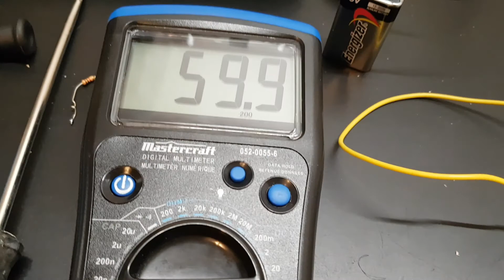Boost converter circuit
This is a boost converter circuit.  Using a 9V battery I can charge this capacitor to higher voltages than the input supply of 9V.  You can hear the high frequency hum the transistor is making while it is switching on and off at several kHz.